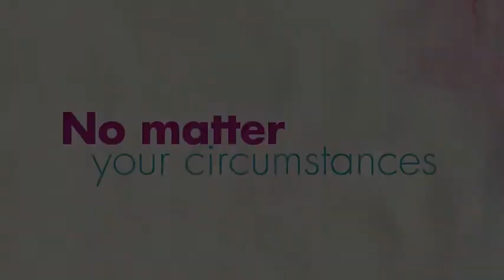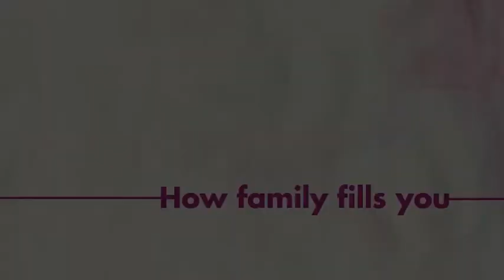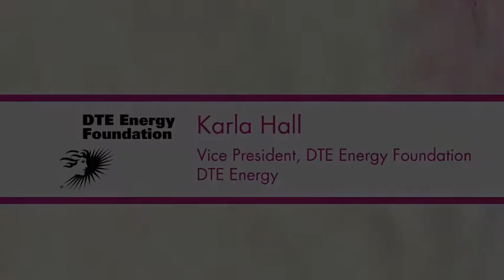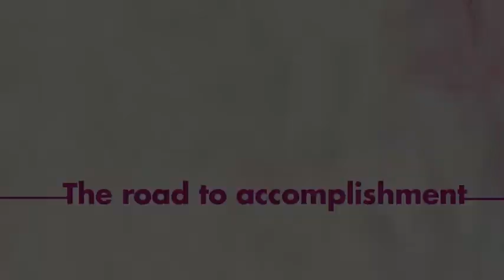B.L.A.C. Presents: Terry McMillan Event Sponsor Video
No matter who you are—rich or poor, young or old, thin or thick—happiness can be tough to find sometimes. Life hands all of us lemons, and it's up to us to make that lemonade. Join award-winning author Terry McMillan as she serves up her recipe for creating a sweet life no matter your circumstances. Seven of our amazing sponsors speak about what it takes to perpetually be "Creating a Sweet Life."